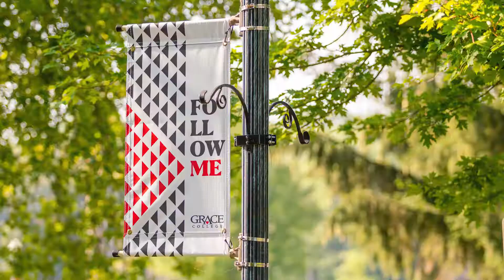We make the Grace College visit special for you!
We believe that you will fall in love with Grace College when you step foot on campus. Our campus is located in Winona Lake, IN  (Northern Indiana),  a short drive from Ohio, Michigan, Illinois, and Kentucky. However, we would love visitors from anywhere in the United States and across the world.

During your visit,  our professional photographers offer complimentary 'Instagram-worthy' photos to commemorate your visit. Use these pictures at your high school graduation party, share them with friends and family, or share them on your favorite social media platforms.